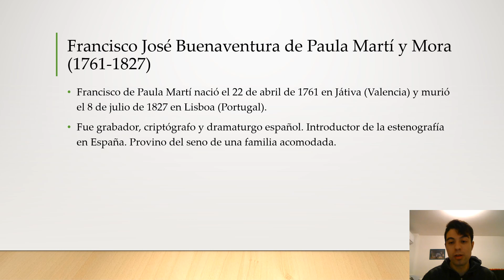Figura estenográfica destacada en España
Francisco de Paula Martí (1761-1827): fue grabador, criptógrafo y dramaturgo español. Introductor de la estenografía en España. Provino del seno de una familia acomodada.